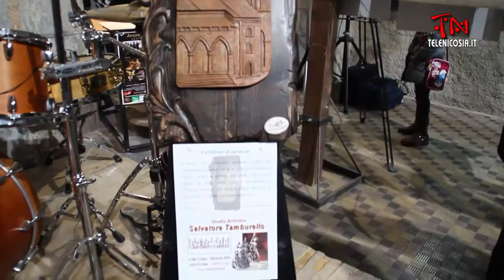Nicosia, III Edizione di Fotografie di Donne